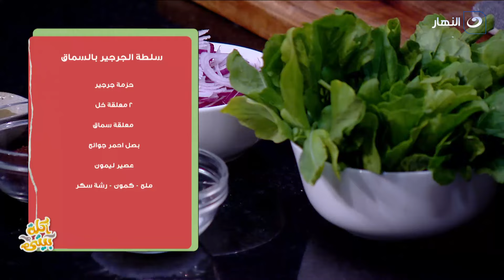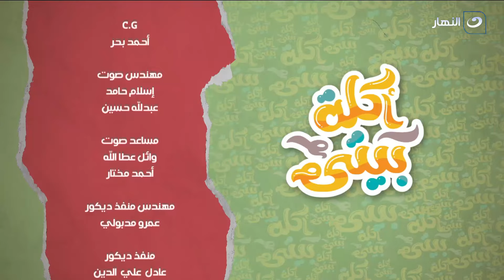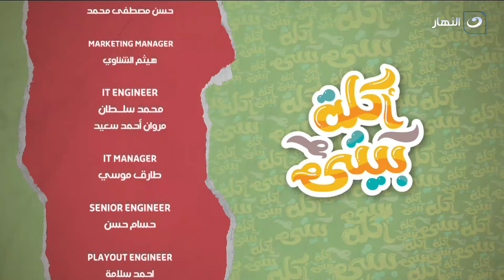أكلة بيتي | الثلاثاء 6 أغسطس 2024 - فطيرة الدجاج وسلطة الجرجير بالسماق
أكلة بيتي - الثلاثاء 6 أغسطس 2024 - الحلقة الكاملة
تعرض لنا اليوم الشيف مروة الشافعي في حلقة اليوم طريقة عمل فطيرة الدجاج وسلطة الجرجير بالسماق

00:00 المقدمة
01:30 طريقة عمل فطيرة الدجاج
13:50 طريقة عمل سلطة الجرجير بالسماق